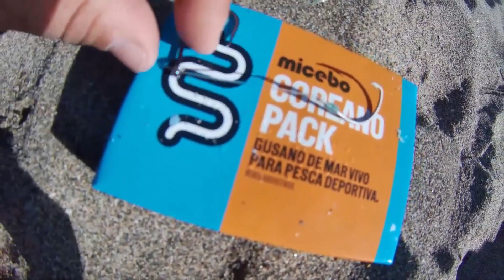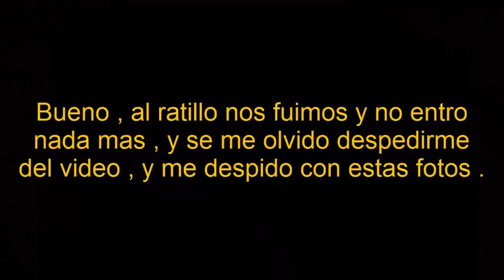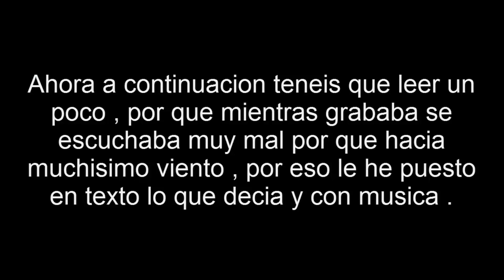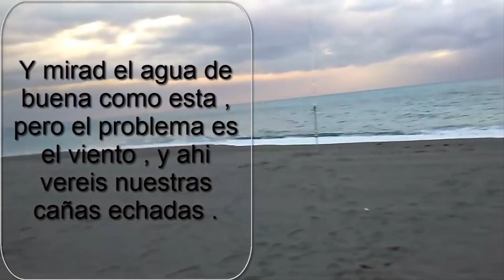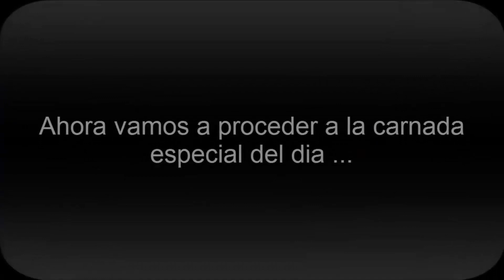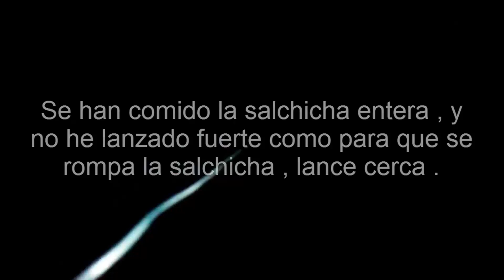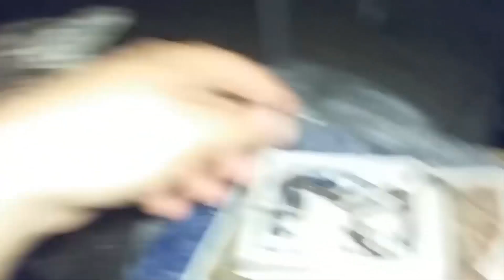JORNADAS de PESCA SURFCASTING en La Carihuela .